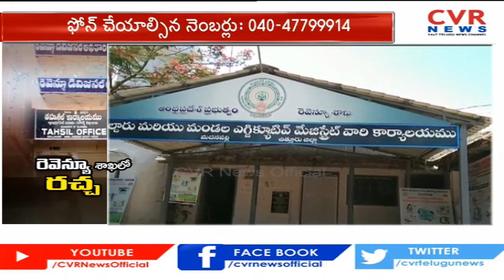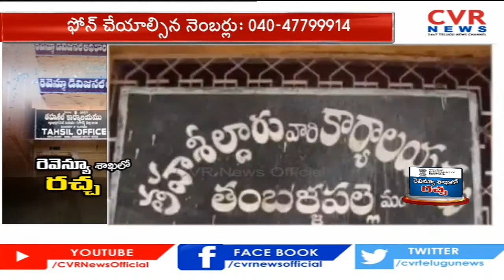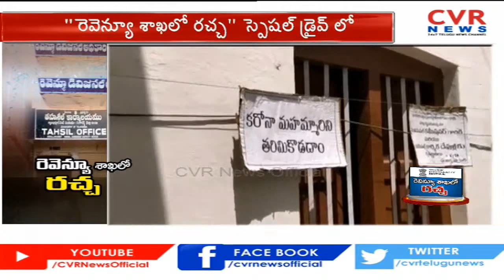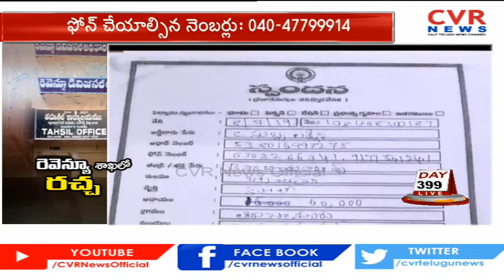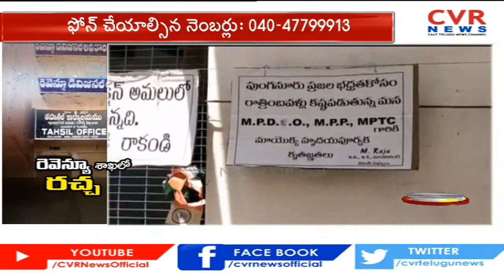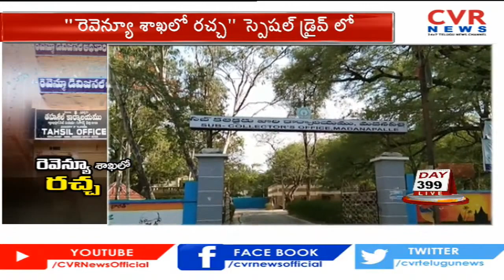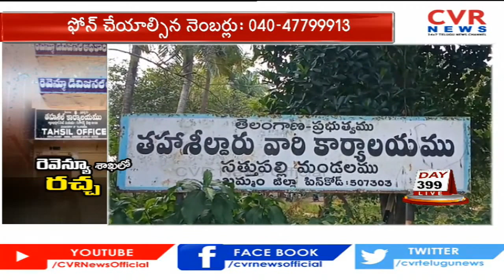రెవెన్యూ శాఖ రచ్చ లో సమస్యలు | Problems in the Revenue Department | CVR NEWS